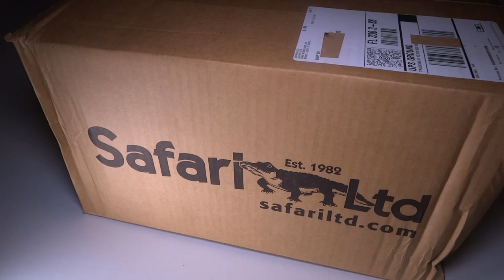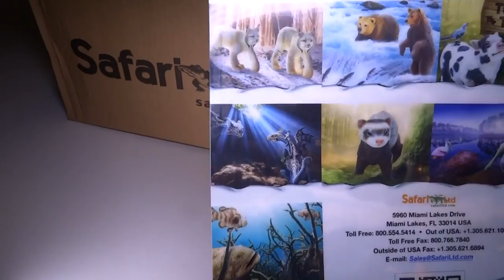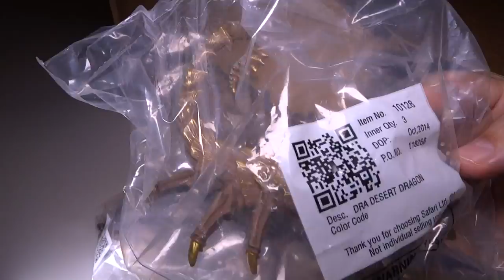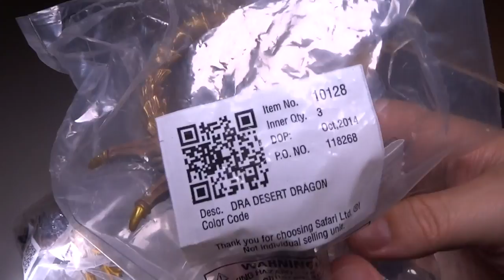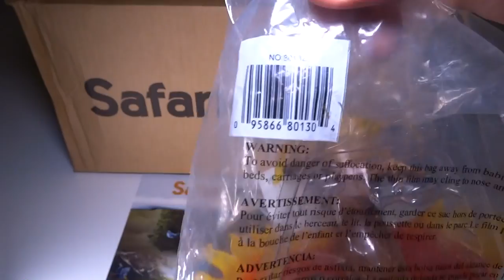MAIL TIME: Mystery Package from Safari Ltd. HowiSafari + Advance entry to 3400 giveaway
A huge thanks goes out to  Safari Ltd for the awesome box of toys I received in the mail today. What amazing toys await me? Lets open the box and find out.